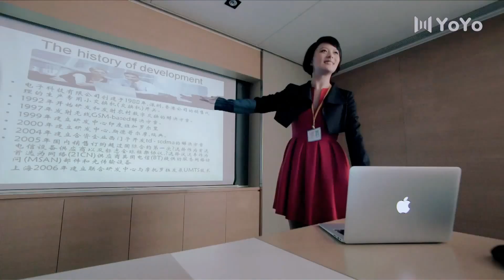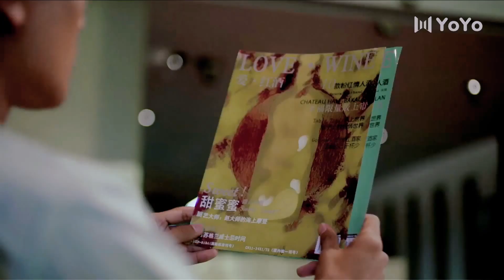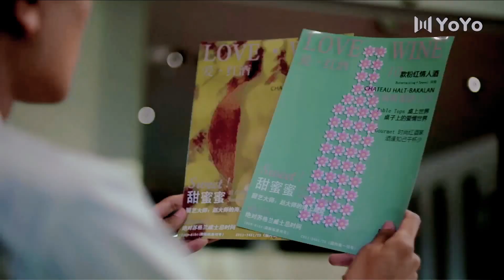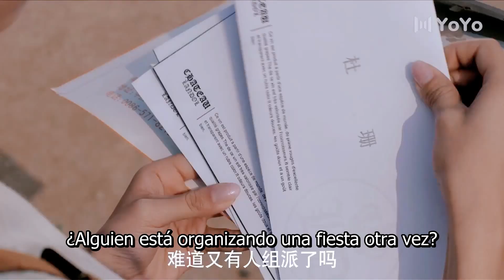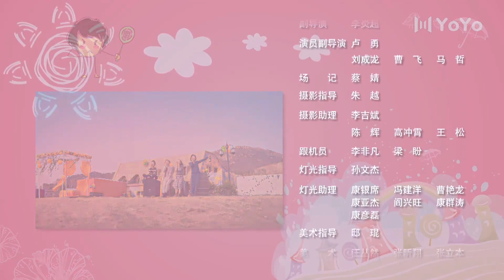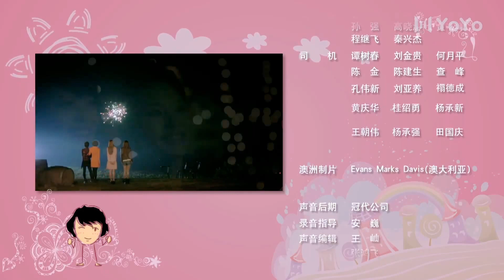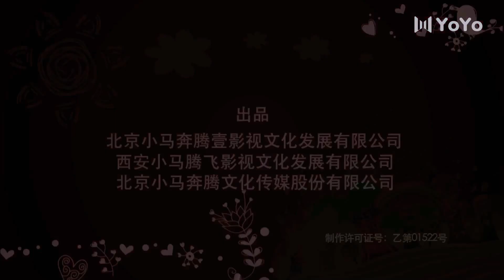【Sub Español】Vino de amor EP23 | Bacchus Love | 将爱之因为爱情